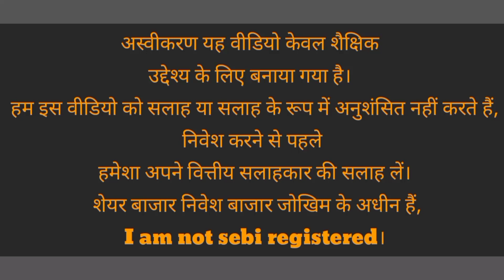Big bazar news